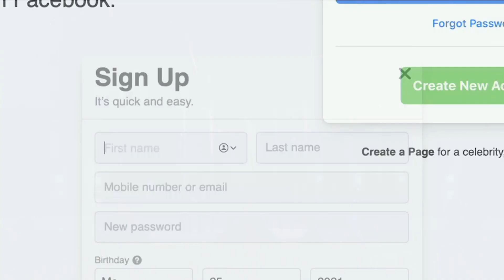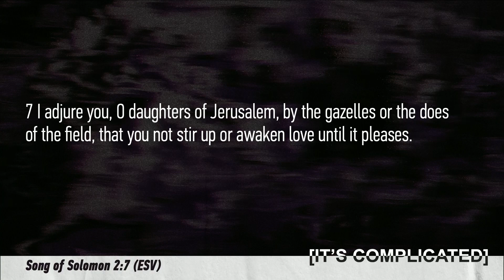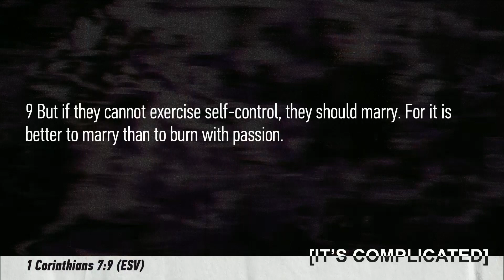It's Complicated (Week 8) | The Journey Toward Marriage | August 3, 2021